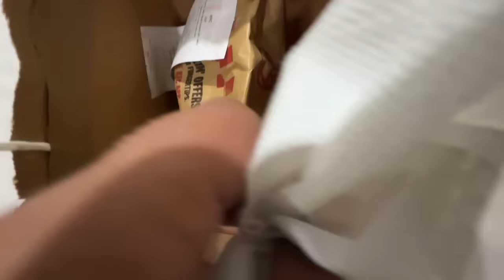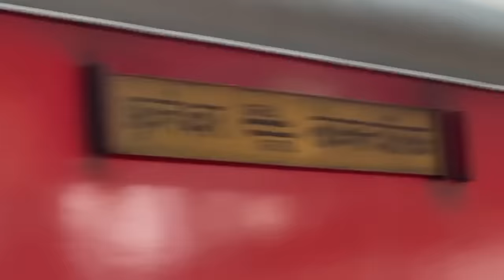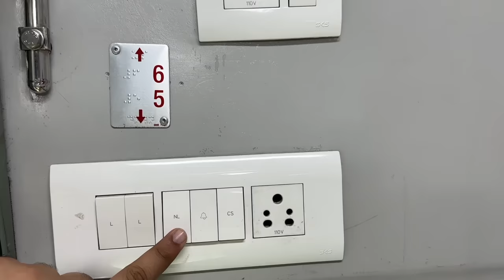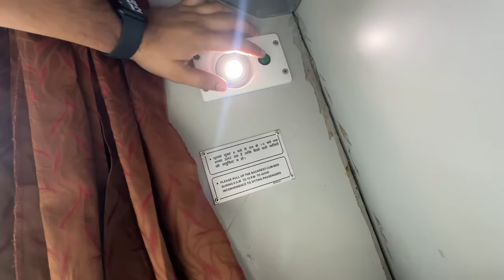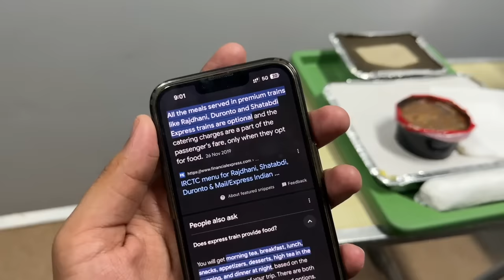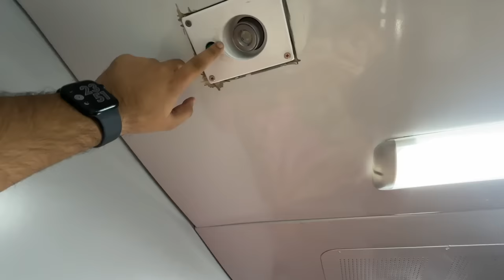Private Journey in Indian Train 🔥 FIRST CLASS Coupe Experience 👌🏻